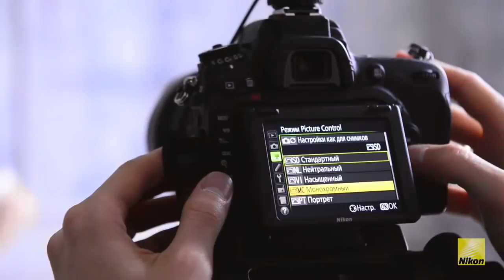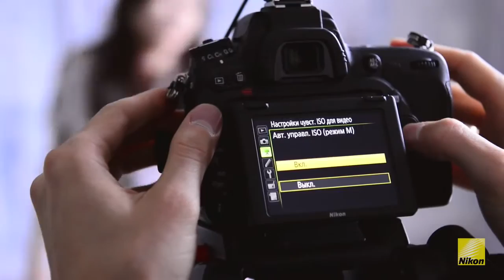Nikon D750 Обзор